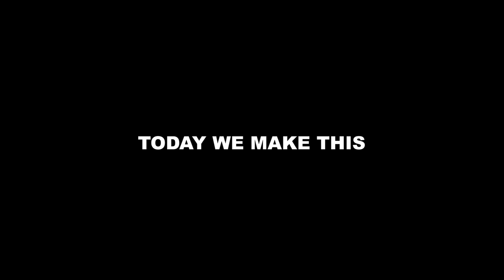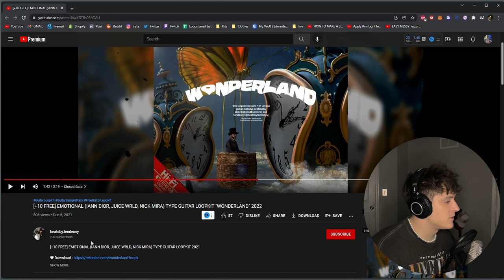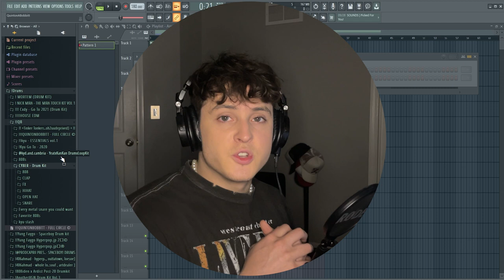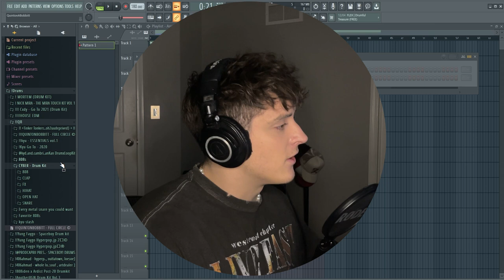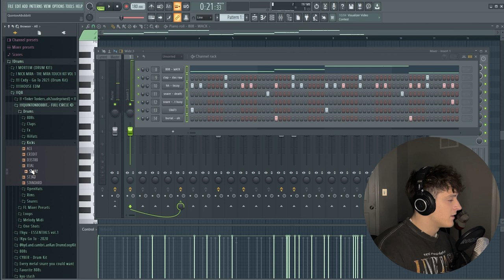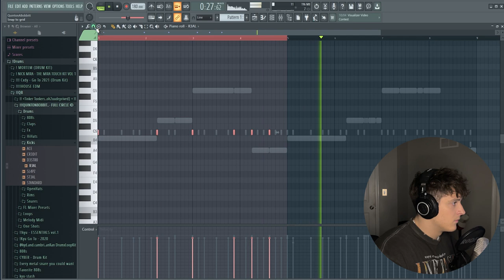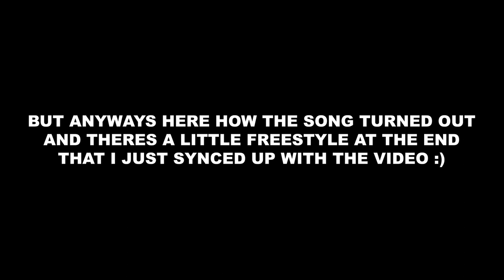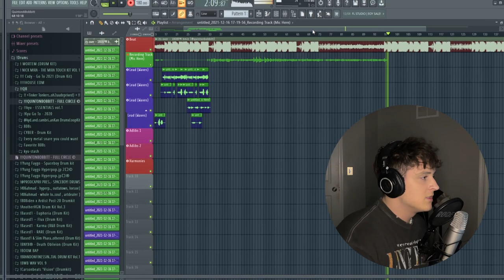MAKING A SONG FROM START TO FINISH like JUICE WRLD (FL Studio)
RIP a legend man!

▸ In this video I show you how you can make a song in the style of Juice WRLD